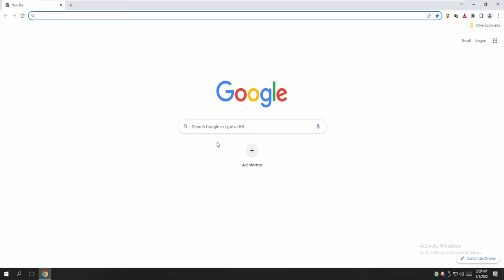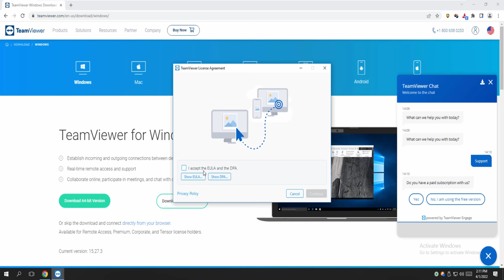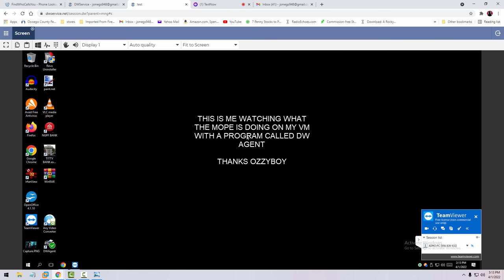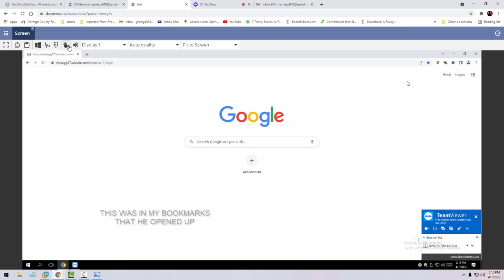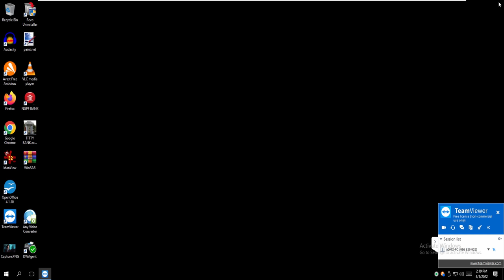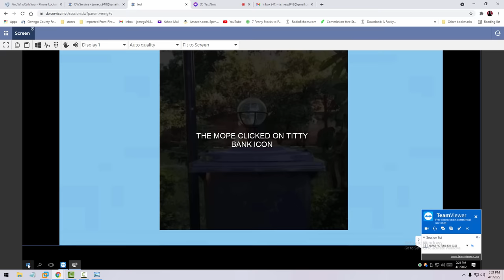AMAZON SAYS I WILL GO HOME WITH A HAPPY FACE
This guy sounds like he is talking into a tin can.